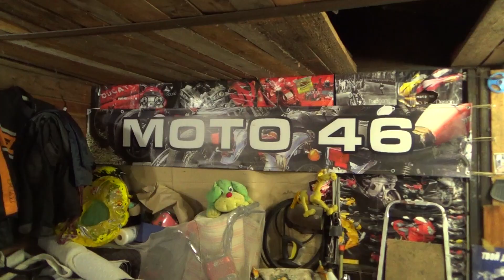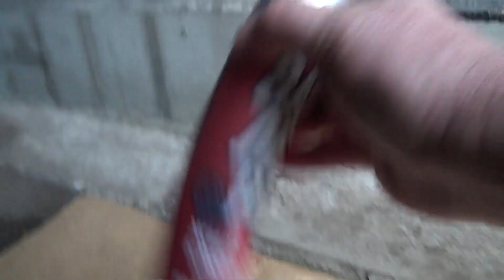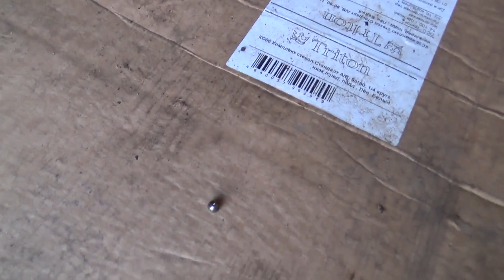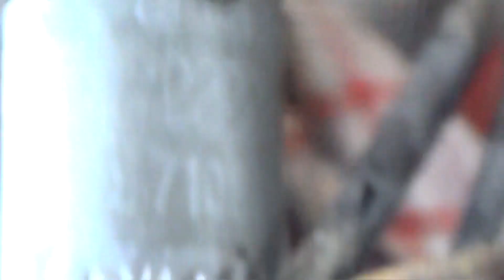ИЖ Планета 5: Установка передней вилки на конические подшипники FUSHI